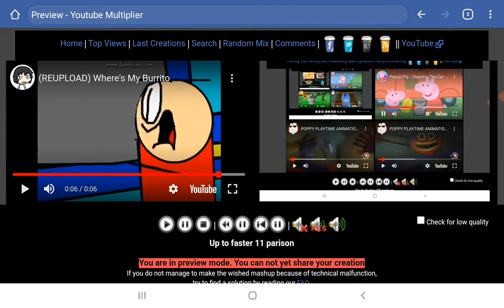March 1, 2022